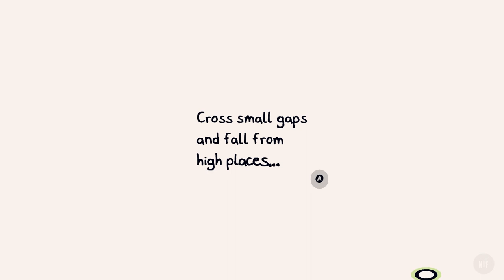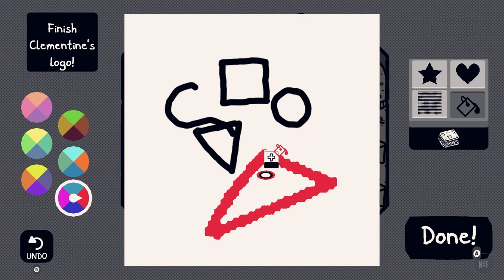Chicory: A Colorful Tale Walkthrough Gameplay Part 3 - No Commentary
Let's play Chicory: A Colorful Tale on the Xbox Series S. No commentary

A top-down adventure game in a coloring book world full of vibrant characters. Use painting powers to explore, solve puzzles, make friends, and draw on anything! From creators on Wandersong + Celeste.